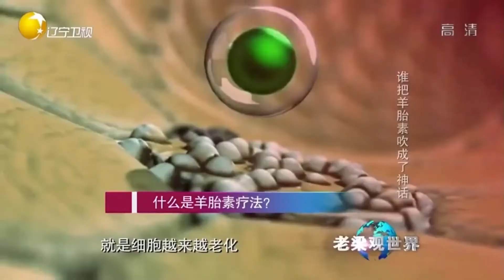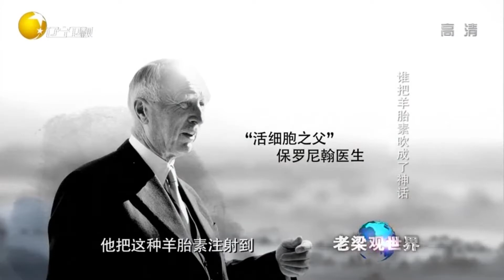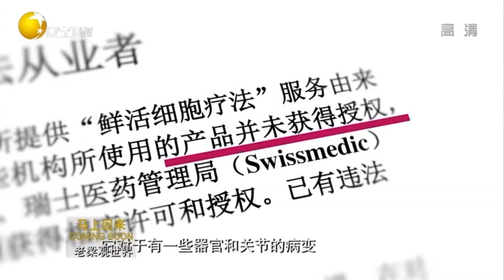羊胎素在美容行业走俏，瑞士发文否认抗衰老丨老梁观世界